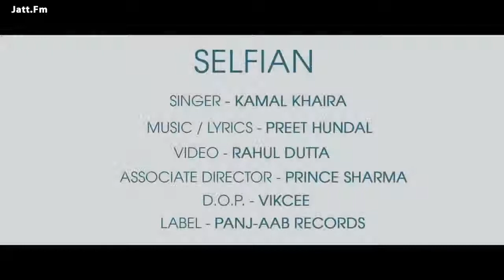Selfian Kamal Khaira ft. Preet Hundal and BIR